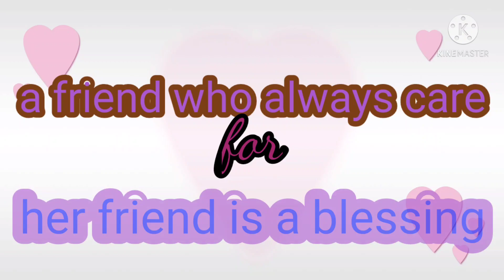LIBRENG PAKILAY NI ATE[KILAY IS IMPORTANT PARA SA MGA BABAE LIKE ME]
This video was taken last sunday february 7, 2021
Ate rachel is so generous not only to me but all of her friend, Libreng kilay parasa mga babaeng katulad ko na mahilig magkilay